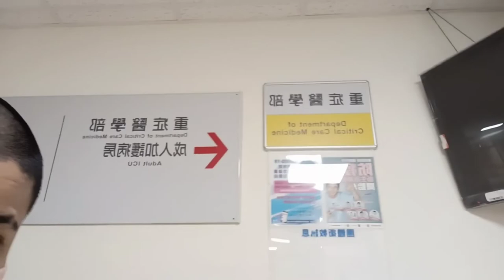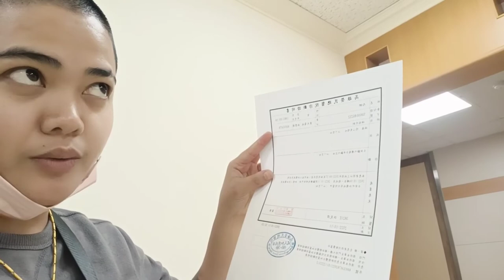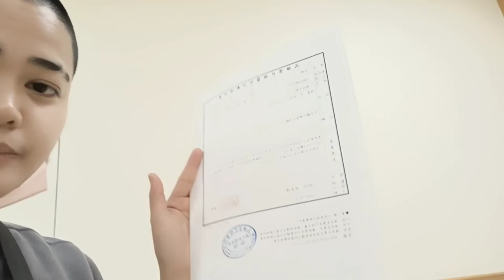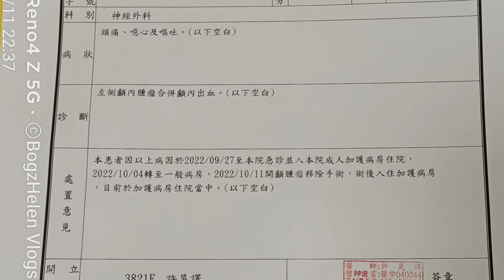ICU second visit with her doctor | explaining the injury